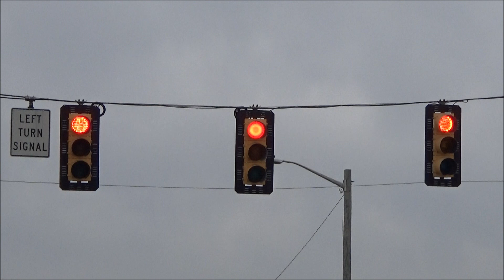Siemens Traffic Lights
This was the sixth intersection I visited on January 3rd, which featured another set of older Siemens heads at it. This one has a decent amount of LEDs at it now, but this side does still feature a full set of yellow and green indications.